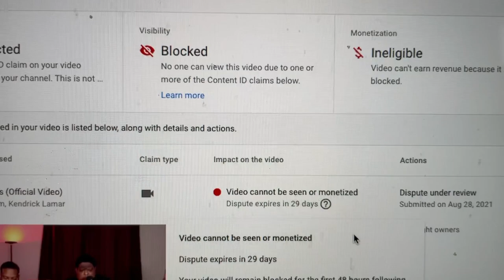Our reaction to Baby Keem and Kendrick Lamar song "Family Ties" is blocked